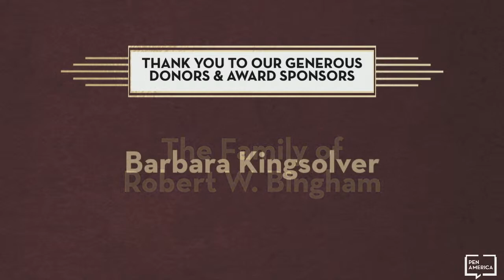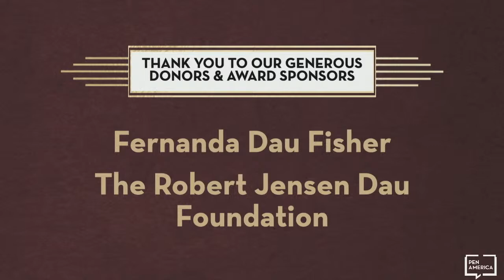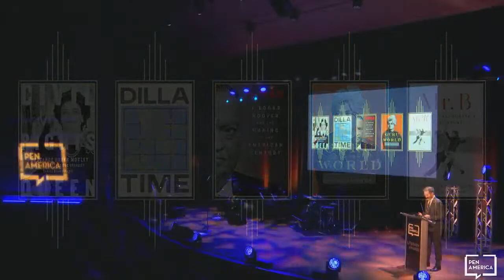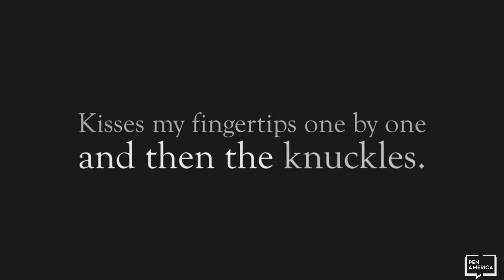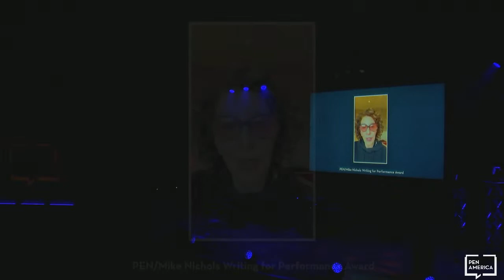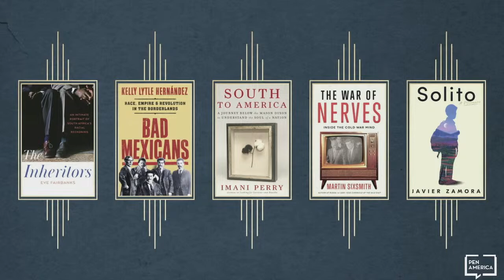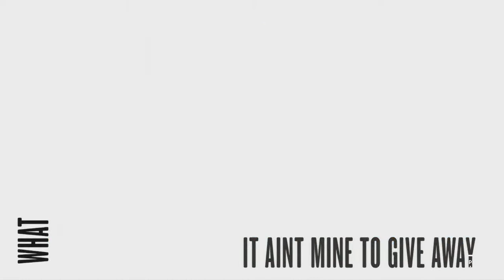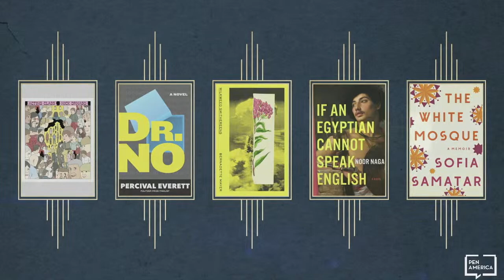2023 PEN America Literary Awards Ceremony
For nearly sixty years, PEN America’s Literary Awards Ceremony has honored the creators and the works that shape our culture. This year, PEN America will confer over $350,000 to writers and translators over 11 categories of awards.